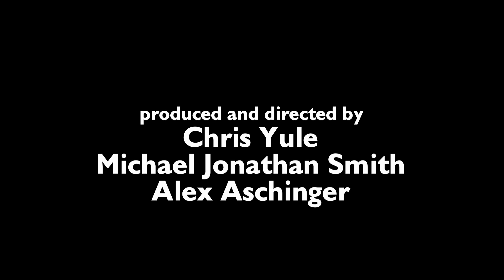Mermates - Episode #3: The Gilfriend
"MERMATES" is a web series about a man who moves in with a mermaid. Be sure to watch in 1080 HD!